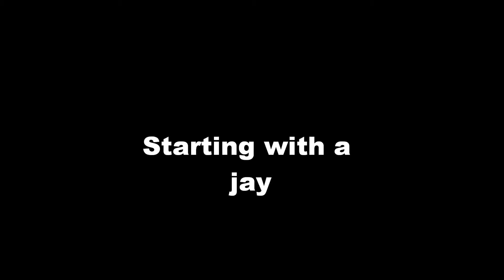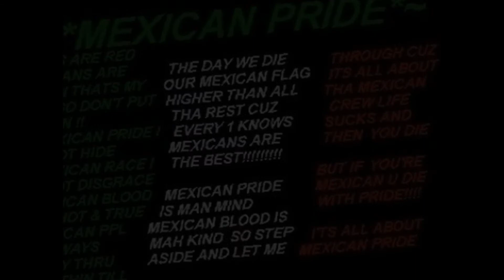bestiez and my bros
DATZ MY VOICE HAHAHHAHAHHA